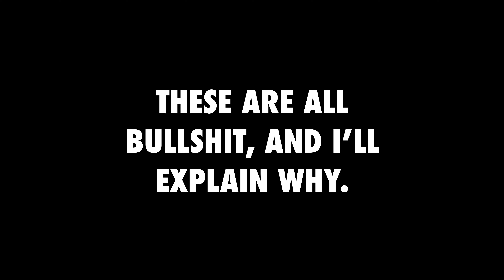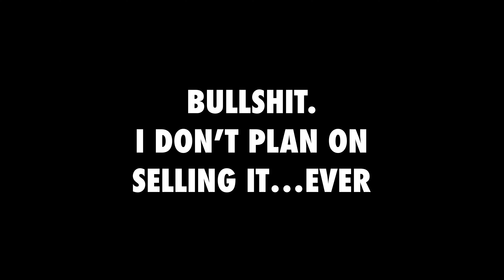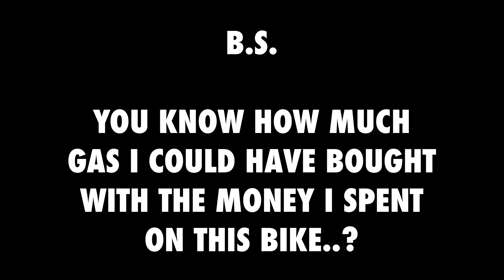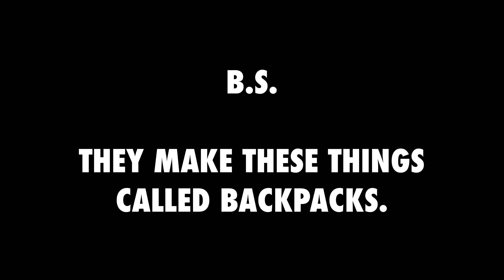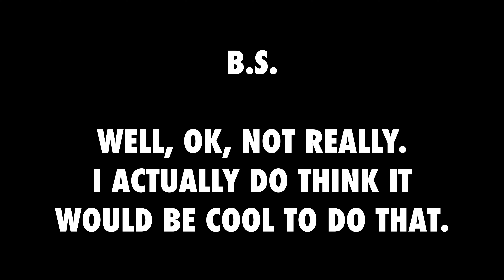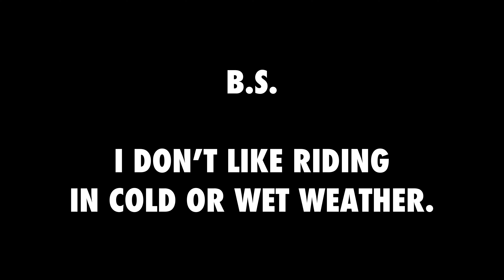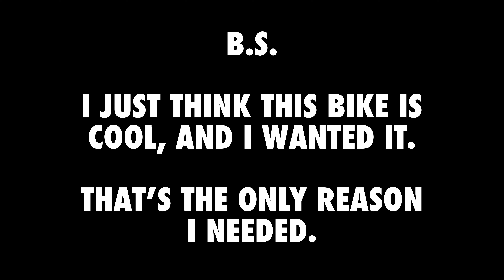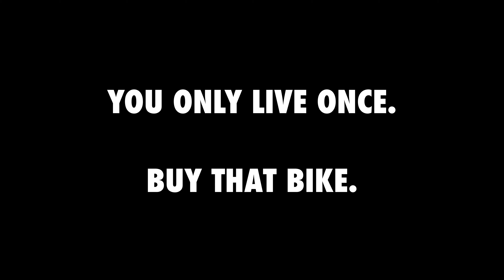I Made Up Some Reasons For Buying A Scooter - Honda ADV 150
Here’s a list of dumb reasons I used to justify buying another motorcycle. A scooter in this case. Did I need this bike? Nope. But I wanted it, and that’s all the reason I need. :)